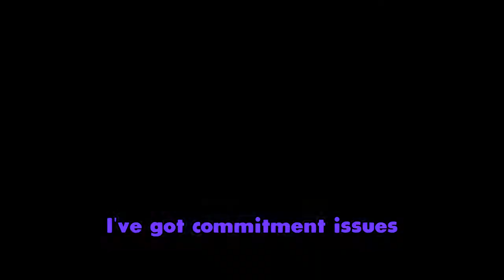killing everyone on rainbow six siege